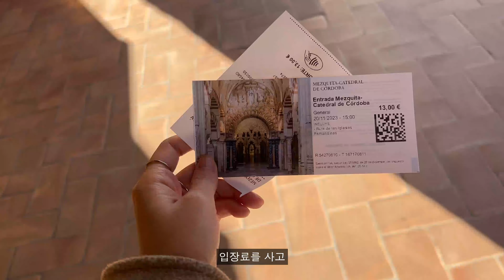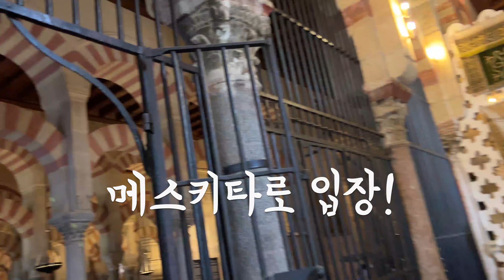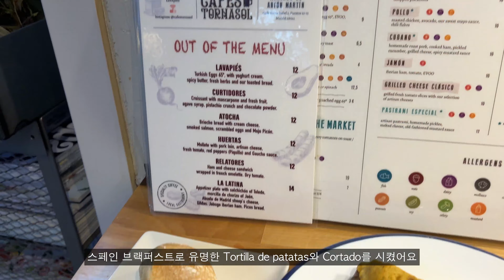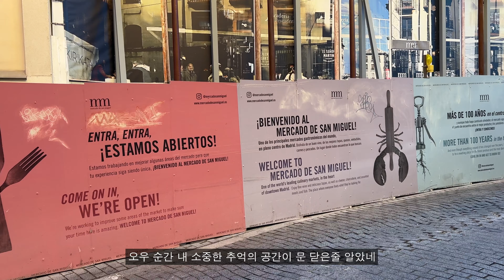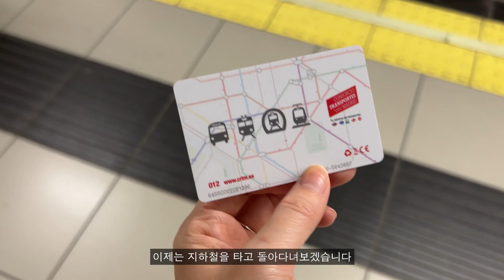BGS vlog: 코르도바 and 마드리드🇪🇸 | 스페인 소도시/ 마드리드 근교 | 나혼자여행 | 코르도바 메스키타 | 마드리드 추억여행 | 프라도 공짜 티켓 | 마드리드 맛집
드디어 스페인 솔로여행의 마지막 브이로그입니다 😆
이번 영상에는 두개의 도시가 담겨져 있어요
마드리드는 많이 들어본 곳인데 코르도바는 좀 생소하죠?
저도 가기전까지는 잘 몰랐는데 다녀와보니까 정말 추천해주고 싶은 도시에요!
다른곳에서는 볼수 없고, 느낄수 없는 매력을 가진 도시니까
일정과 루트가 맞으시다면 꼭! 다녀와 보세요!

마드리드는 8년만에 두번째로 방문하는 도시에요.
그때 먹었던 오징어튀김, 버섯, 산 히네스 츄러스와
그때 걸었던 길들을 다시 걸어다녔더니 추억들이 새록새록 하더라구요.
그때 참 좋았었는데! 하며 추억여행을 다녀왔어요 😁
그리고 예상치 못하게 프라도 미술관 무료로 볼수 있어서 더 행복했어요
뜻밖의 소소한 행운은 여행을 더 소중하게 만들어 주는거 같아요🍀

순서대로 영상에 나온 Restaurants:
El Abanico/ Cafés Tornasol/ Bar La Campana/ Mesón del Champiñón/ Chocolatería San Ginés